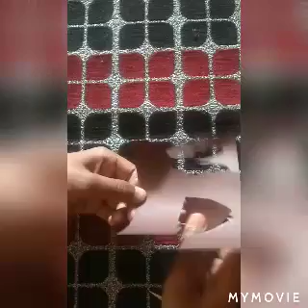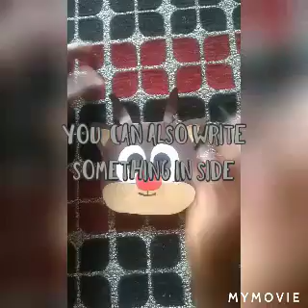How to make Christmas card from paper (reindeer) Arihant's Creative Ideas